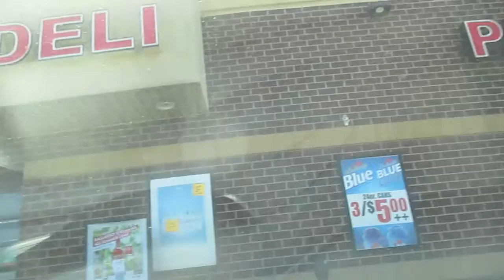Liquor Store Pizza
A film by Alexander Thomas

CACTUSPANTRY.COM